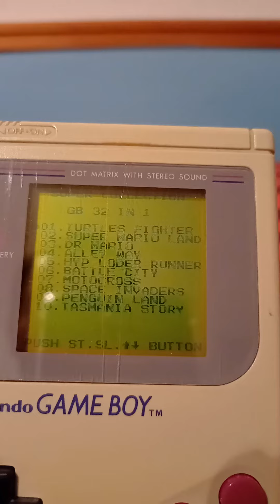32 IN 1 GAMES FOR GAME BOY